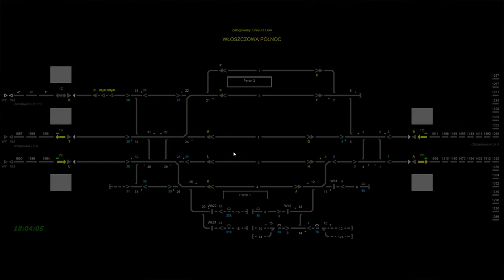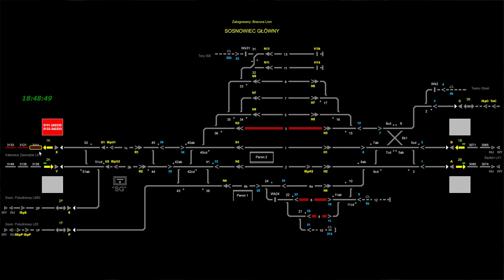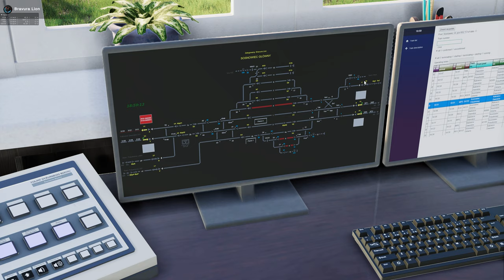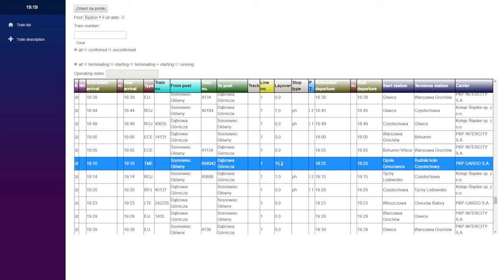Simrail - Stationen in Simrail Vol. 5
In dieser kleinen Reihe stelle ich euch die Stationen von Simrail vor. Wir schauen uns den Gleisplan an und sehen uns bei jeder Station etwas um.

00:00 Station Wloszczowa Polnoc
11:33 Station Sosnowiec Glowny
25:47 Station Bedzin